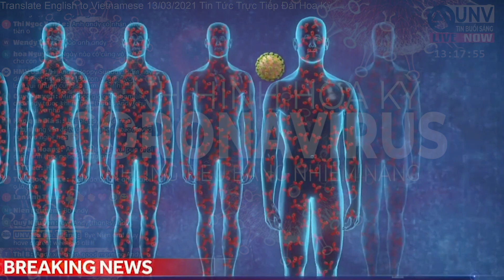TOP 10 nhiễm coronavirus TRÊN THẾ GIỚI và HOA KỲ 14:3:2021